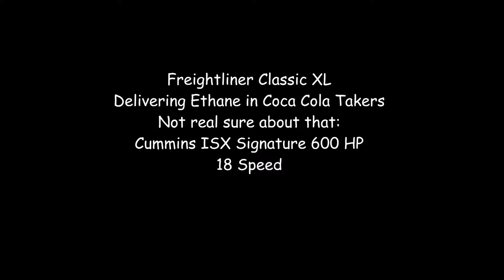American Truck Simulator Double Coca Cola Tankers-Freightliner Classic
Delivering Ethane in Coca Cola Tankers, I Wouldn't think so think.

Freightliner Classic XL v 4.7.0 for ATS [1.28.x] Truck Mod

MAPS

CSIO Technologies

Cyberpower
i7-7700 K 4.2 K Processor 16 GB Memory
4.2 Processor Speed
2 TB Hard drive  128 GB SSD
8 GB Dedicated Memory GeForce 970 Graphics Card
Liquid Cooled